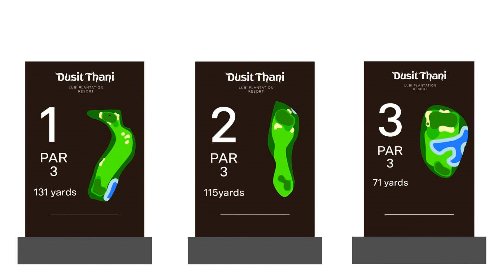Dusit Thani Lubi Plantation Resort Part 2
Part 2 of the landscape at Dusit Thani Lubi Plantation Resort, a look into the Pitch and Putt Course, Cluster Villa landscape and The Jungle Trail.